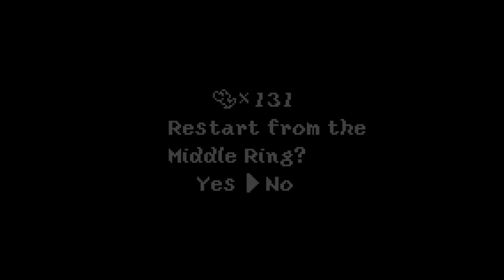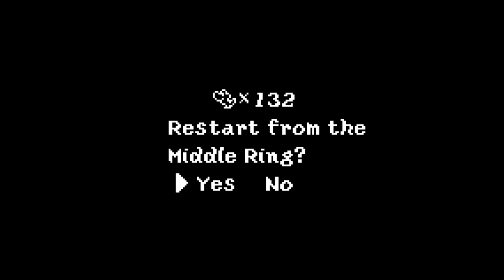9/24/18 Yoshi's Island GBA Part 1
Yoshi's Island (GBA) Part 1